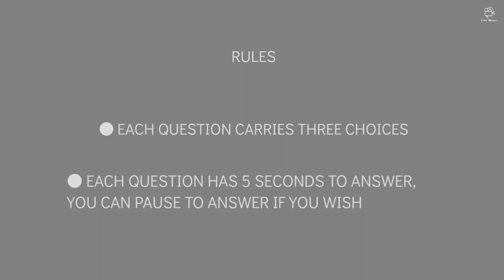Guess The Country's Capital | Quiz | Part - 2 | Australia Tour | Prajeeth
This is my new channel! Support me!👍👍👍

I try to upload videos whenever i get time!😀😀😀

I am schooling.